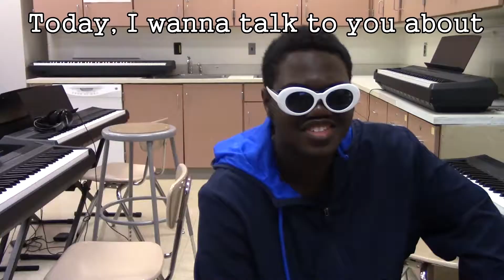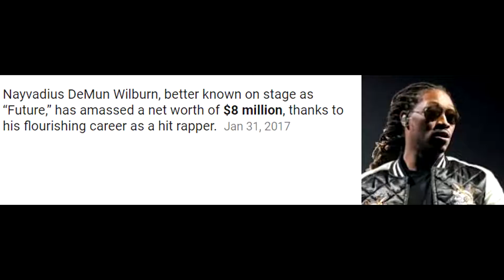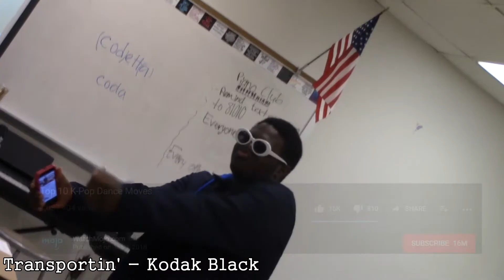Receding Hairline - Mumble Rapping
I hate mainstream rapping.